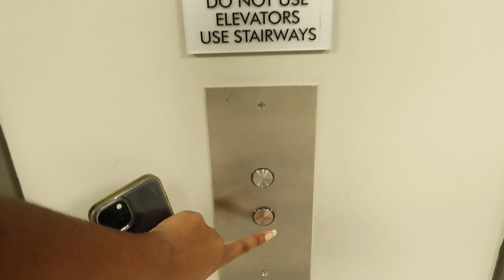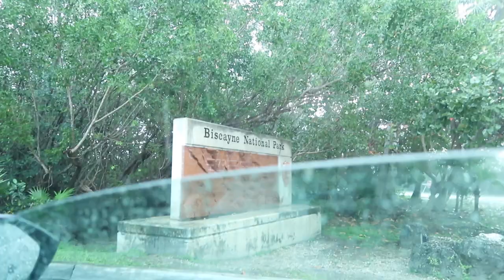Miami Florida TRAVEL VLOG🏝️|Miami Florida 2024 Spring Break Rules & Visit to Biscayne National Park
Music
♪ Teapot (Prod. by Lukrembo)